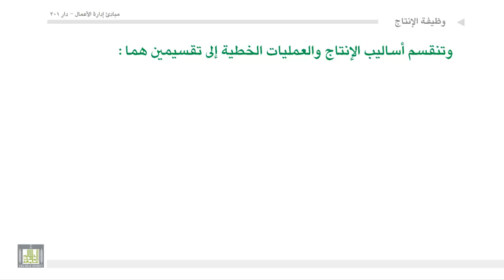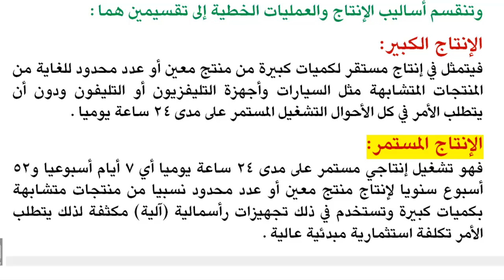إداره أعمال - مفهوم وأهداف وأنشطة إدارة الإنتاج والعمليات - 2